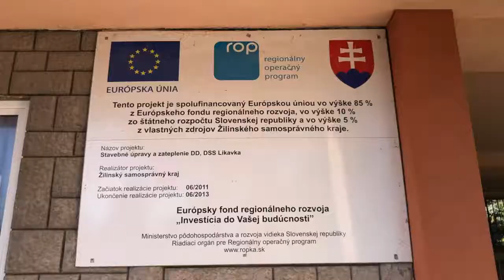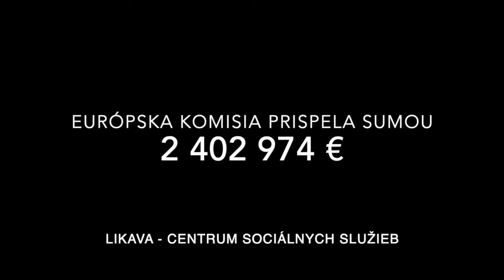70. Dobré fondy EÚ: centrum sociálnych služieb v Likavke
Žilinský samosprávny kraj prišiel na pomerne unikátnu možnosť využitia európskych peňazí. V Likavke bol vďaka investícii vo výške 2,4 milióna eur z regionálneho operačného programu rekonštruovaný domov sociálnych služieb a stal sa tak jedným z najmodernejších na Slovensku.

Okrem celého nového poschodia bola budova sociálnych služieb vybavená viacerými novými miestnosťami, ako miestnosťou pre muzikoterapiu, novou rehabilitačnou miestnosťou alebo knižnicou. Pribudlo tu tiež špecializované oddelenie pre klientov so psychickým postihnutím. Zateplením budovy sa znížila jej energetická náročnosť. Modernizácia interiéru domova tak spríjemňuje každodenný život jeho obyvateľom a zjednodušuje prácu zamestnancom.

Ďalším videom zo série Dobré fondy EÚ vás prevedie vedúci Zastúpenia Európskej komisie na Slovensku Ladislav Miko.
Ak ste zvedaví a chcete vidieť viac príkladov dobre investovaných európskych prostriedkov na Slovensku, tak neváhajte a kliknite na stránku